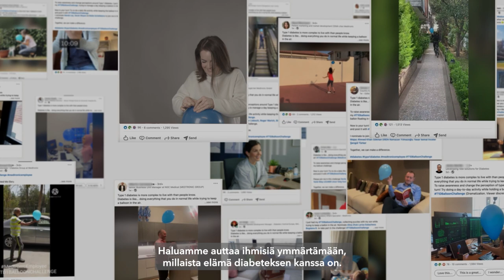Blue Balloon Challenge -haaste – Tehdään näkymättömästä näkyvä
Elämä diabeteksen kanssa on haastavaa kelle tahansa. Liity BlueBalloonChallenge-haasteeseen ja Medtronic lahjoittaa 5 € @LifeforaChild-organisaatiolle diabeteksen kanssa elävien nuorten tukemiseen.